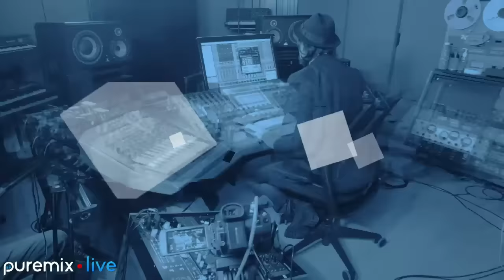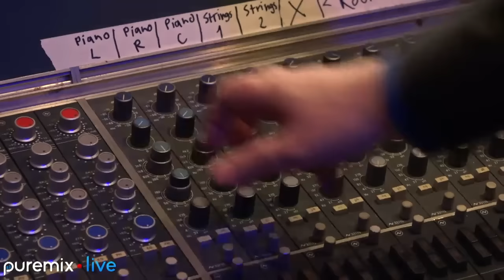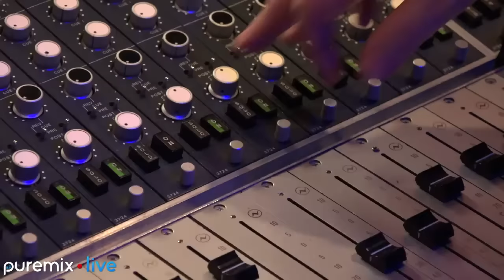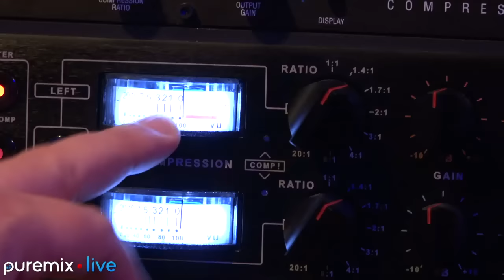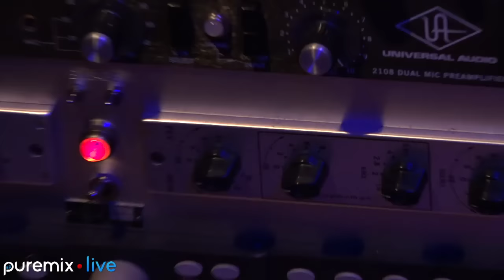Puremix Mentors | Live Recording Session | Classical Music Melody Fader & Co | Fab Dupont Tutorial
Puremix.com and Sound on Sound are proud to present a livestreamed classical music session from Flux Studios NYC.
Artist: Melody and Company Chamber Series
Program:
Mozart Sonata for Piano and Violin in C Major, K296
Schumann Sonata for Violin and Piano in A minor, op. 105
Brahms Piano Trio no. 2 in C Major, op. 87

Back before there were studios and recorded music, live concerts were the only way to experience the beauty of music. Though classical music is generally reserved for concert halls and schools these days, in New York City there's a thriving classical music scene

We're excited to combine the best of both worlds and present you with 3 of NYC's finest musicians performing live in studio.

Musicians:
Melody Fader - Piano
Emilie-Anne Gendron, Violin
Andrea Lee, Cello